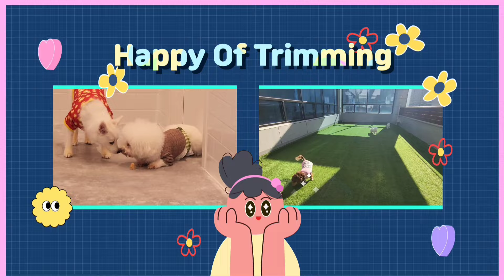푸들 감자 3mm + 테디베어컷 양주애견미용실 해오트 해피 오브 트리밍 덕계동애견미용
안녕하세요

감자 테디베어컷
원장 : 9시, 10시30분, 12시, 3시, 4시30분
실장 : 11시, 2시30분, 4시30분, 6시30분

돌봄유치원
일반 08시 ~ 19시
야간 19시 ~ 22시

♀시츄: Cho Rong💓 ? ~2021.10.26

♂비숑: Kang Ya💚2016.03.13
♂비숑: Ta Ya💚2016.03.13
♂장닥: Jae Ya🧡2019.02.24